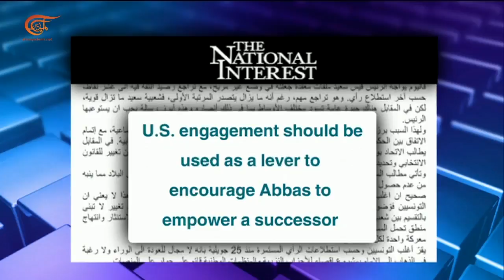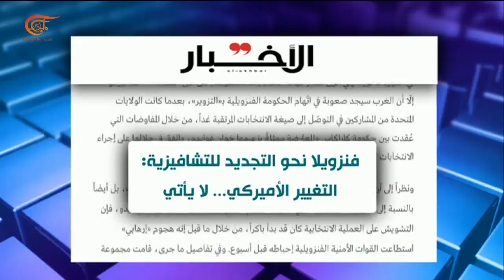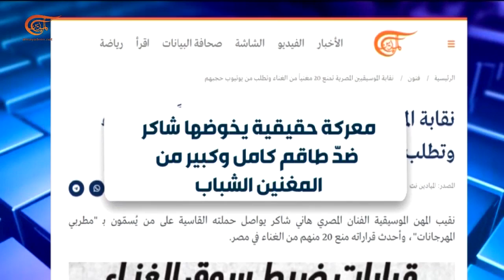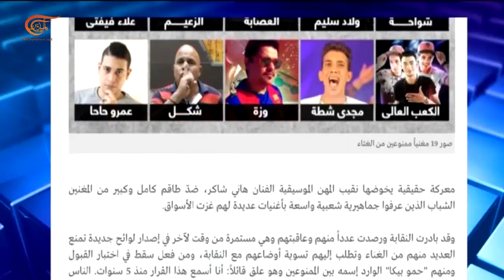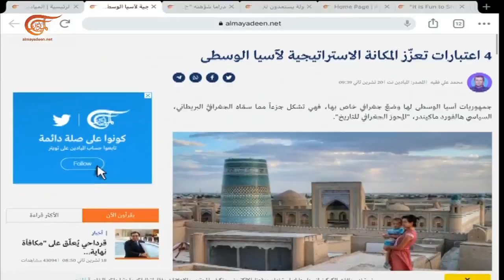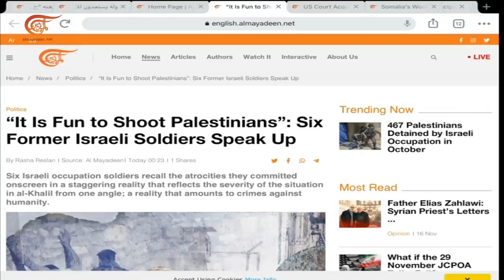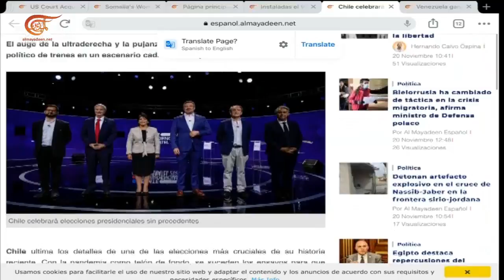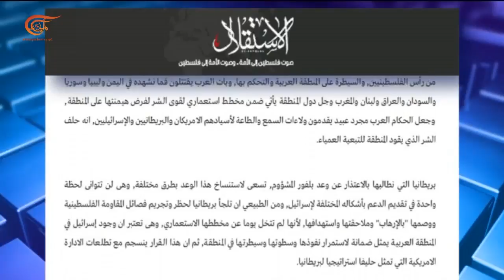بالحبر الجديد | بريطانيا تحظر حركة حماس سياسياً... أيّ أبعاد وتبعات لهذه الخطوة؟ | 2021-11-21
في الصحف والمواقع، إيران دولة عتبة نووية، إسرائيل وحدها، وإدارة بايدن تتحدث بلغة ركيكة، نقرأ في إسرائيل هيوم.
وفي واشنطن بوست نقرأ عن أبعاد جولة وزير الخارجية الأميركي في أفريقيا .. بلينكن يستعرض السياسة الأميركية ويتجاهل الصين عمداً.
وحول الانتخابات الفنزويلية .. نطالع في صحيفة الأخبار: فنزويلا نحو التجديد للتشافيزية: التغيير الأميركي... لا يأتي.
00:00مقدمة الحلقة
11:03تسخين المحاور في الشرق الأوسط،"الهواجس الإسرائيلية من النووي الإيراني"
11:10سؤال ملحّ في أميركا وإسرائيل .. من سيخلف أبو مازن؟
11:16الاستراتيجية الأميركية في أفريقيا
11:38أي أبعاد وتبعات لقرار بريطانيا حظر حماس؟

الشخصيات المشاركة: حسام الدجني – أستاذ العلوم السياسية في جامعة الأمة في غزة وكاتب ومحلل سياسي، الناقد الفني المصري مصطفى الكيلاني